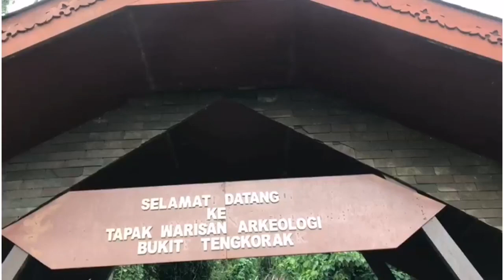mendaki bukit tengkorak yang ada di semporna!!!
Semoga dengan video di channel saya ini kamu lebih semangat untuk duduk di rumah stay home 😇

❤️video ini buat kamu semua klau ada kesempatan untuk tngok ajakla kekawan skali dan sedara marah" andd "Ehh guys please bah subscribe channel nii sebab channel untuk kmu juga hiburkn kmu🥺

Semoga ramadan kita lebih bermanfaat👍🏻🥰

DESCRIPTION :
⚠️JANGAN SKIP VIDEO INI⚠️
Tonton sampai habis, di jamin anda tidak akan menyesal

Follow tau ig ali